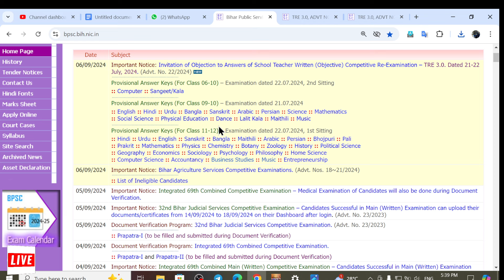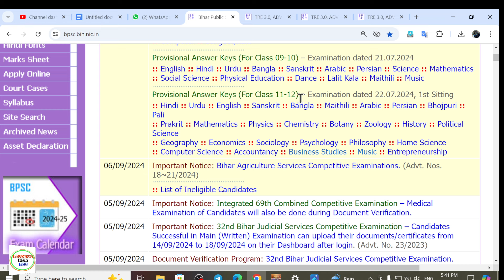BPSC TRE 3.0 गलत उत्तर की कुंजी अपलोड कर दी 😁😁😁😁😀😀😀😀😀🙃🙃🙃